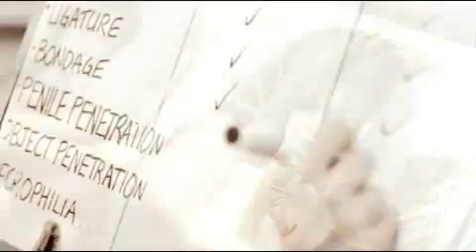The Fall || Seven Devils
Tribute to The Fall, as it's second season is due to air this Autumn. The parallels between the two hunters, Spector and Gibson, and the search for him.

Song: Seven Devils -- Florence and the Machine
Follow me?